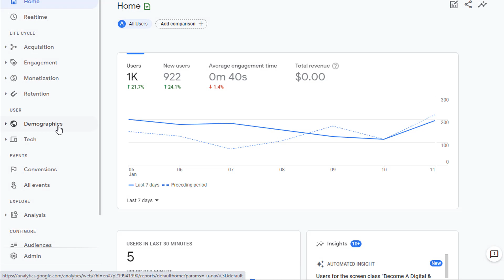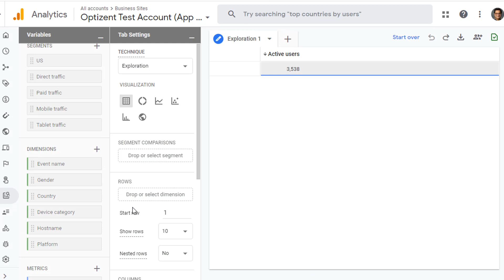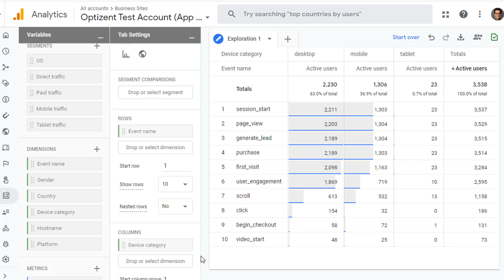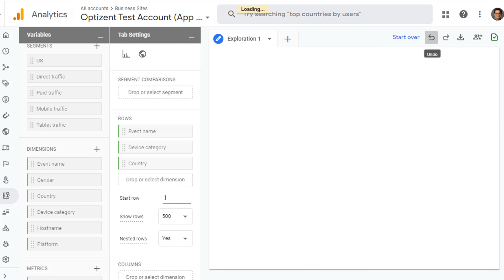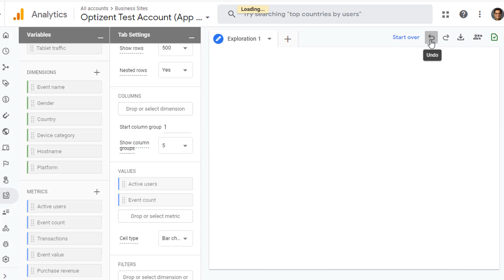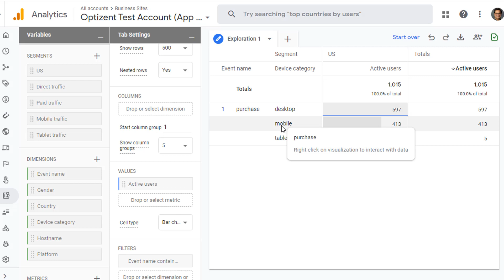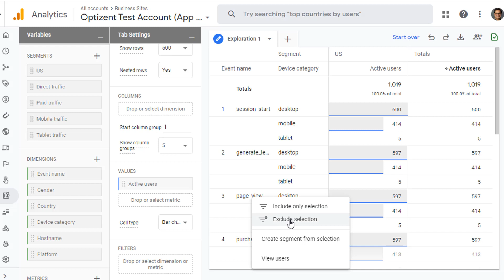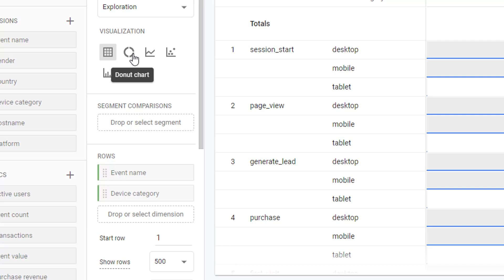GA4 Exploration Analysis Technique - Google Analytics 4 Step by Step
GA4 Exploration Analysis Technique - Learn Google Analytics 4 Step by Step.
In this video, you will learn GA4 Explore feature and the various exploration techniques in Google Analytics 4 (GA4).